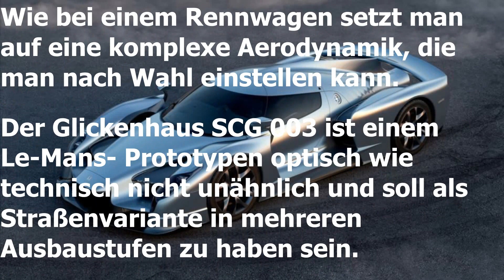Artikel zu "2015 SCG 003 Stradale"